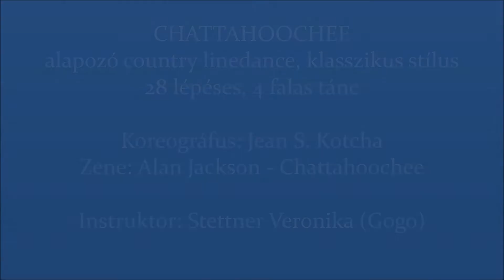Linedance CHATTAHOOCHEE (Teach & Dance) magyar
CHATTAHOOCHEE
alapozó country linedance, klasszikus stílus
28 lépéses, 4 falas tánc

Koreográfus: Jean S. Kotcha
Zene: Alan Jackson - Chattahoochee

Instruktor: Stettner Veronika (Gogo)